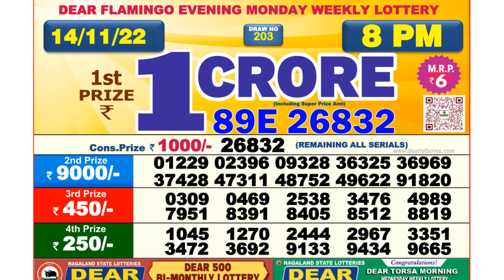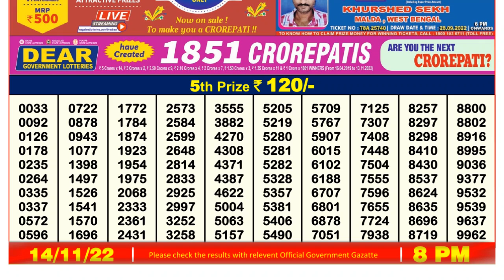🔴Dear Lottery Sambad Live 8pm today 14.11.22 Nagaland State Lottery Result